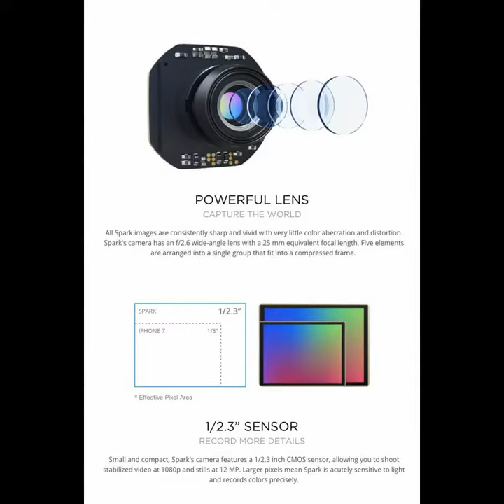(Official Refurbished Unit) DJI Spark 2KM FPV with 12MP 2-Axis Mechanical Gimbal Camera QuickShot Ge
(Official Refurbished Unit) DJI Spark 2KM FPV with 12MP 2-Axis Mechanical Gimbal Camera QuickShot Gesture Mode RC Drone Quadcopter